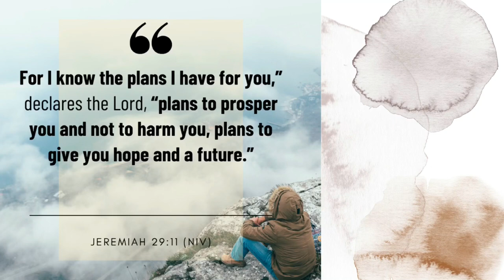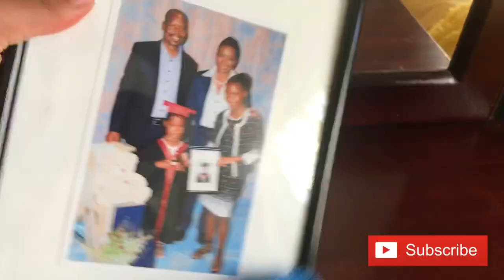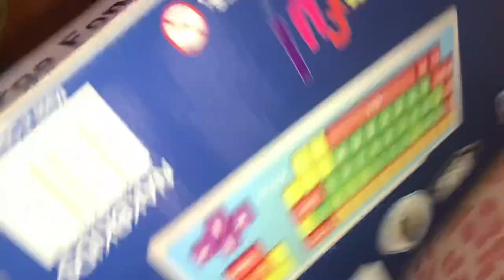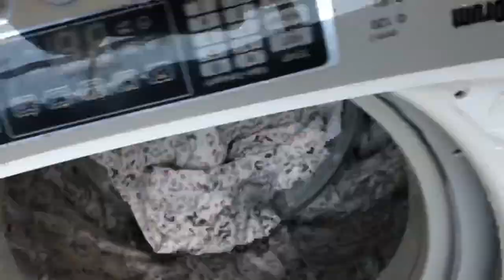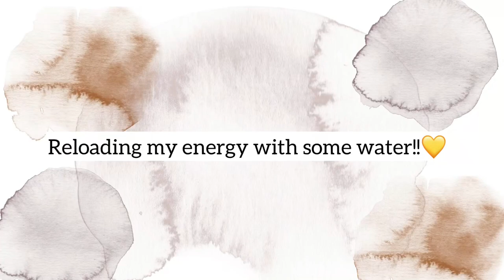New year vlog| productivity | cooking | cleaning | organizing ect...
Hey Beloveds! ❤️🥰
I hope you’re all well blessed and safely kept. 😇

This is what I did on my very first day of the new year. I felt that setting your mood for the year is very important, thus I began with my environment and relationship with Christ.

✨Socials ✨
•LinkedIn : Katlego Princess Mahlalela 💛

-Cuba
Musician : ASHUTOSH

Love & Light
Ms K.P.M ❤️